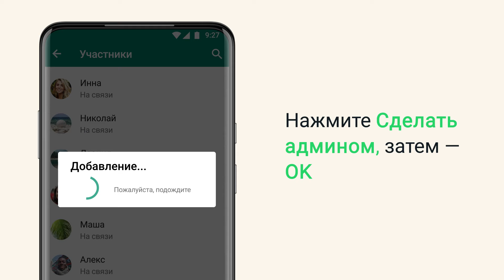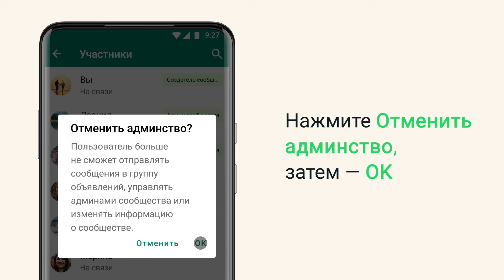Как назначать и удалять админов сообщества | WhatsApp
В этом видео мы расскажем, как назначать и удалять админов сообщества в WhatsApp. У админов сообществ есть доступ к инструментам, с помощью которых они могут управлять участниками, создавать группы и не только.

Чтобы назначить участника админом, откройте нужное сообщество в WhatsApp. Коснитесь названия сообщества, а затем выберите опцию «Просмотреть участников». Прокрутите вниз, чтобы найти нужного участника из списка, после чего нажмите «Сделать админом» и «ОК». Чтобы удалить админа, коснитесь названия сообщества, а затем — «Просмотреть участников». Прокрутите до списка участников и выберите админа, которого хотите удалить. Нажмите «Отменить админство», а затем — «ОК».

Обратите внимание, что удалить админа, который создал это сообщество, нельзя.

В данный момент «Сообщества в WhatsApp» доступны не во всех странах.

0:00 | Сделать участника админом
0:46 | Отменить админство
1:09 | Больше видео